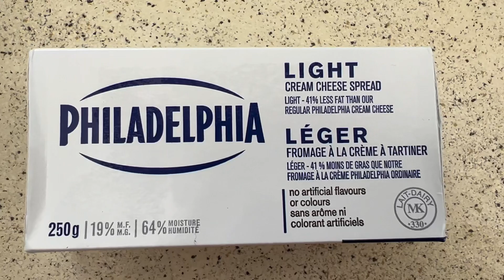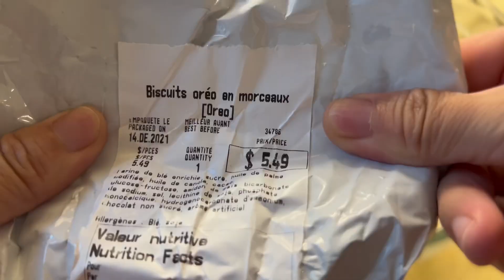冰皮月饼 | 无色素 免烤月饼 奥利奥奶酪馅 草莓树莓奶酪馅 | 好看好吃 简单 好做的月饼 低油低糖 | cream cheese mooncake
马上就是中秋佳节啦！
提前祝大家中秋快乐！阖家团圆！
健健康康！幸福美满！
今天我们一起来做冰皮月饼吧！
月饼皮：
糯米粉
粘米粉
小麦澄粉
糖粉
牛奶
蝶豆花
油（味道小的油）

月饼馅：
低脂奶油奶酪
奥利奥饼干碎
复合莓口味奶酪或者草莓奶酪

材料很简单，做法也不难！
现在就一起动手做吧！